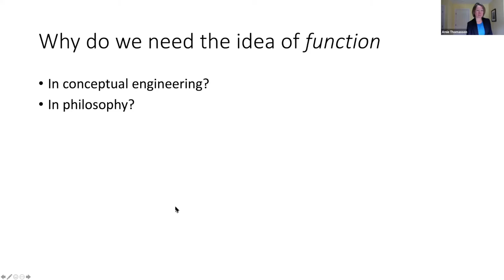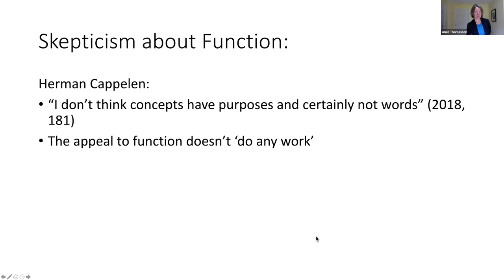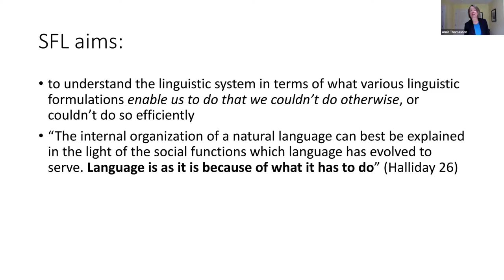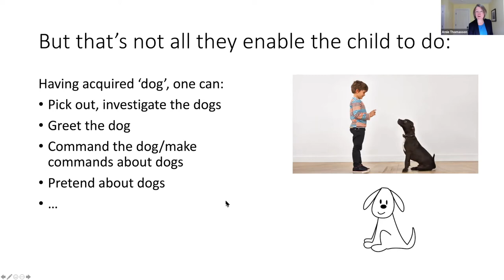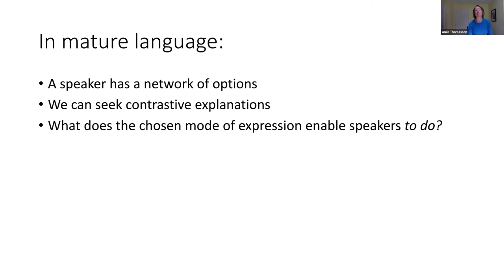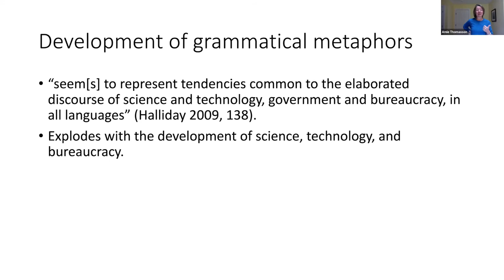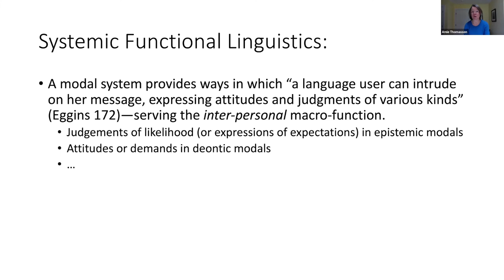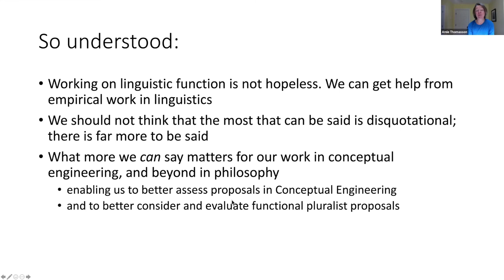02-12 | Amie Thomasson (Dartmouth) @ Conceptual Engineering Online Seminar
SESSION #12 | Amie Thomasson (Dartmouth College): “How Should We Think about Linguistic Functions?”